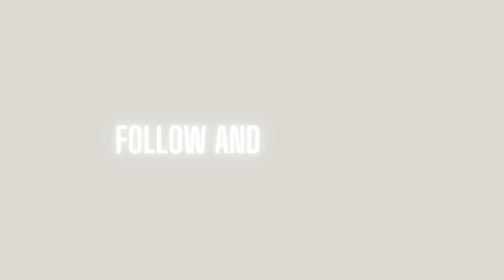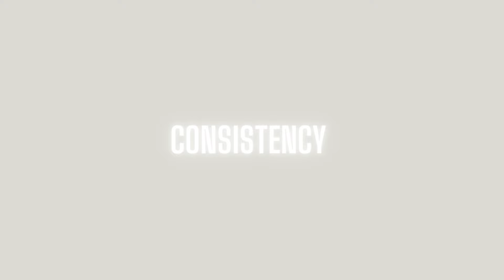Elevate Your Style in 2024: The Ultimate Guide for Men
🕴️ Elevate Your Style in 2024: The Ultimate Guide for Men | Modern Mastery 🎩✨

👋 Welcome back, to Modern Mastery! Today, we're unlocking the secrets to amping up your style game in the new year. Whether you want to make a splash in the boardroom or turn heads on the street, we've got you covered. Ready to transcend fashion norms and craft an impeccable style narrative? Let’s dive in!

What you'll learn:
👔 Trusting Your Instincts – Learn why following your gut is the foundation of unmistakable confidence.

🎨 Timeless Palette – Discover how soft neutrals and classic colours create a calm sophistication that stands the test of time.

🚀 Trendsetting Tips – Stand out with bold choices and honour the legacies of icons like Virgil Abloh and Kanye West.

🔑 Consistency vs. Flexibility – Find out why having a signature look and adaptable style can coexist in 2024.

📌 Pinterest Power – Unlock the potential of Pinterest for endless inspiration and discover your style twin.

🤵 Knowing Yourself – Personalize your style by understanding your body type, suitable colours, and resonating fashion eras.

🎖️ Testing Your Style – Gauge your fashion sense through feedback and continue refining your look.

🕶️ Embrace Accessories – See how the right accessories can elevate your entire outfit.

👞 Shoe Game – Get insights on how the right pair of shoes can seal the deal on your look.

♻️ Sustainable Fashion – Embrace eco-friendly fashion and invest in sustainable, quality wear.

Don't just take our word for it, create the future of fashion by starting your style evolution now!

Remember to:
✅ LIKE if you enjoy bringing your style A-game

🚨 Join the conversation:
What's your signature style? How do you plan to spice it up this year? Share your thoughts and let's get that style of dialogue rolling in the comments below!